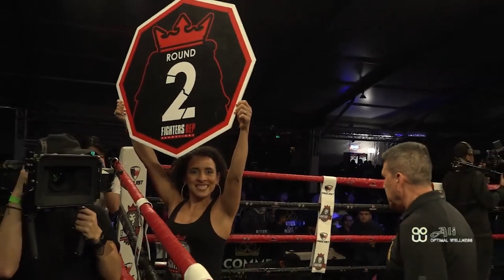Jordan Weiland vs Evan Boulton | Full Fight - FightersRep 17